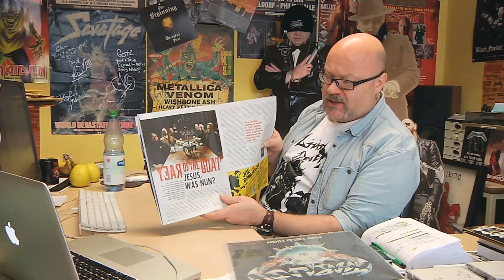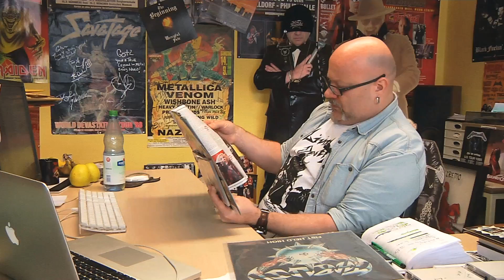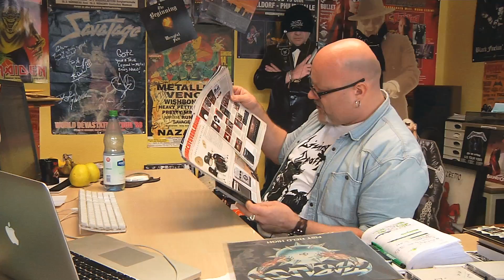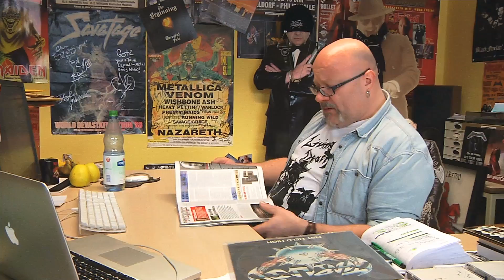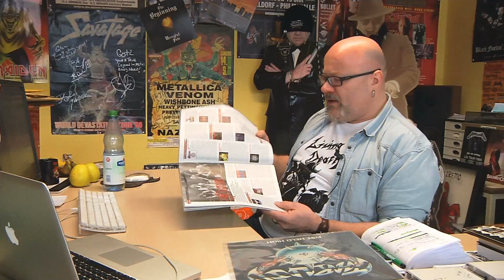Rock Guerilla.vlog 38 - ROCK HARD # 308 inkl. AC/DC-Titelstory und DVD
Ab Mittwoch (19. Dezember) steht das neue ROCK HARD in den Läden - diesmal wieder mit einer prall gefüllten Rock-Guerilla.tv-DVD.

Die DVD-Themen:

KREATOR/MORBID ANGEL * GRAVEYARD * DOWN * THE SWORD * TESTAMENT * OVERKILL * DROPKICK MURPHYS * VOIVOD * VANDERBUYST * HUNTRESS * HEAVEN'S BASEMENT * DEVIN TOWNSEND * ALPHA TIGER * ASPHYX/BENEDICTION/BOLT THROWER (History-Interview) * SONATA ARCTICA * PARTY.SAN-Special * MIKE PORTNOY (Tonetalk) * HERMAN FRANK (Tonetalk)

Außerdem erwarten euch u.a. folgende Storys:

* Für unser weltexklusives AC/DC-Interview spricht unser französischer Mitarbeiter Philippe Lageat mit Sänger Brian Johnson.
* YEAR OF THE GOAT plaudern mit Andreas Himmelstein über ihr brillantes Debütalbum „Angels´ Necropolis".
* Jan Jaedike stach mit seinen Alltime-Faves KISS von Miami aus in See und kehrt mit einem ausführlichen Bericht und vielen exklusiven Fotos von der KISS KRUISE II zurück.
* TWISTED SISTER-Goldlöckchen Dee Snider spricht mit Jenny Rönnebeck über seine in Kürze erscheinende Autobiografie „I Still Wanna Rock. Mein Leben als Twisted Sister" und spendiert uns einen exklusiven Vorabdruck diverser Kapitel des Buches.
* Jens Peters tourt mit DRAGONFORCE, HUNTRESS und KISSIN' DYNAMITE durch Deutschland.
* DARKENED NOCTURN SLAUGHTERCULT-Frontfrau Onielar quatscht mit Jan Jaedike über Menschenhass, Selbstverstümmlung, Kaffee und Kuchen.
* Wir präsentieren euch im Redaktionspoll u.a. die unserer Meinung nach besten Platten, Konzerte und Newcomer des Jahres.
* In unserer großen Weihnachtsverlosung warten über 500 Rock'n'Roll-Preise auf euch.
* Im großen Tonezone-Special widmen wir uns dem Thema „Musikmachen" und befragen dazu unter anderem GRAVEYARD-Drummer Axel Sjöberg, OPETH-Mastermind Mikael Åkerfeldt und das Thomann-Team.
* Auf unserem „Seziertisch" landet diesmal die Diskografie von SAXON.
* Wir hören für euch vorab in die neuen Alben von HATEBREED, SHAKRA und RIVERSIDE rein.

Die weiteren Interview-Themen des Heftes:

POSTMORTEM * U.D.O. * VANDERBUYST * THE SWORD * DEMON * TROUBLED HORSE * ALCHEMYST * AXEHAMMER * EMERALD * u.v.m.

Dazu gibt´s Live-Reviews von:

KREATOR * MORBID ANGEL * KAMELOT * LACUNA COIL * MUSTASCH * FEAR FACTORY * DEVIN TOWNSEND PROJECT * WARRIOR SOUL * PAIN * MOONSPELL * OPETH * ANATHEMA * STEEL PANTHER * HALLOWEEN * DOWN * DEEP PURPLE * EDGUY * SONATA ARCTICA * BATTLE BEAST * Nuclear War Now! Festival * Stromgitarrenfest * Hammer Of Doom * u.v.m.

Exklusive Playlisten auf Spotify!